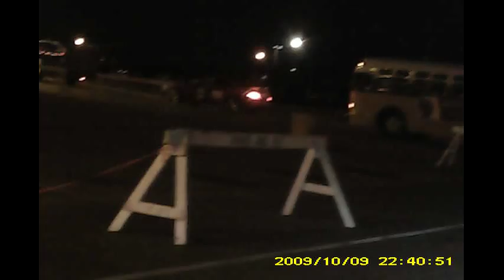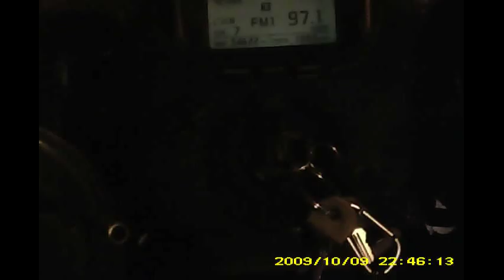Christmas PARADE Montgomery Al